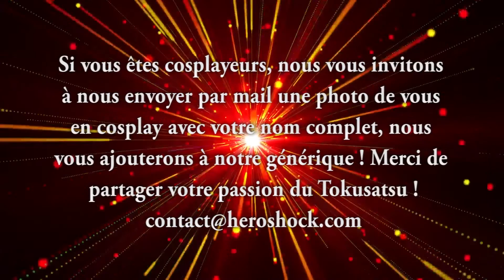My Toku 23 - Figurine Custom Roxy Violette de Power Rangers Beast Morphers / Escape de Go-Busters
Comme vous le savez, Arnaud customise ce qui n'existe pas en toys pour compléter sa collection.
Cette fois, il nous vous échappera pas qui s'attaque une méchante bien connue de Go-Buster/Beast Morpher.